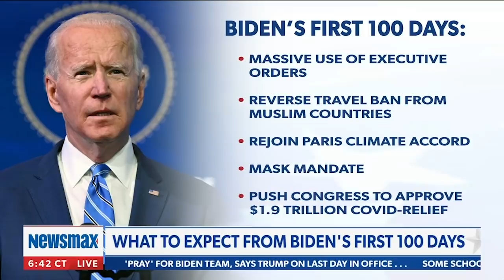Beware of Biden's first 100 days | Lauren Boebert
Representative Lauren Boebert reacts to reports of different policies and plans the Joe Biden administrations is said to have planned for their first hundred days in office. - via Greg Kelly Reports, weekdays at 7PM ET on Newsmax TV